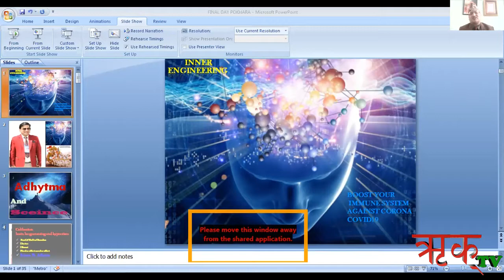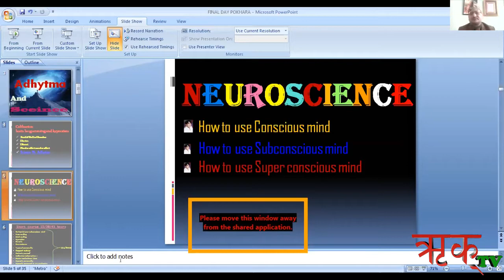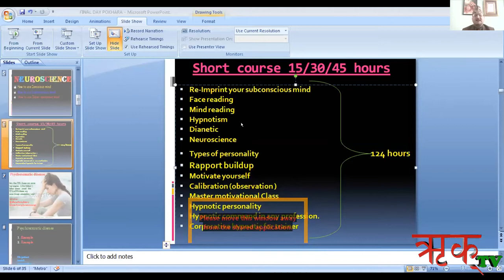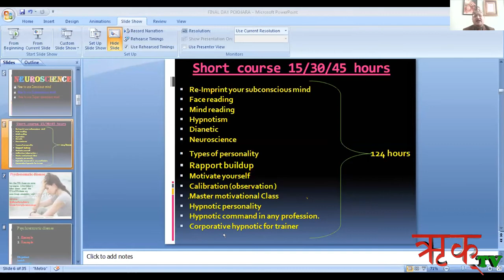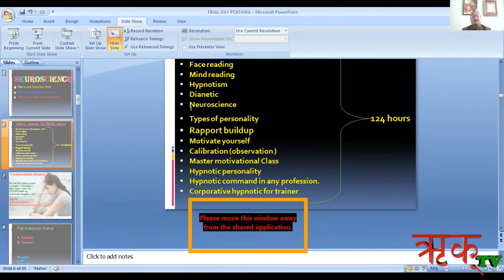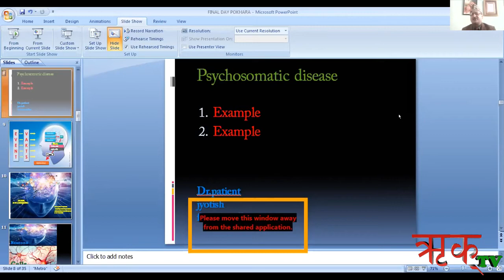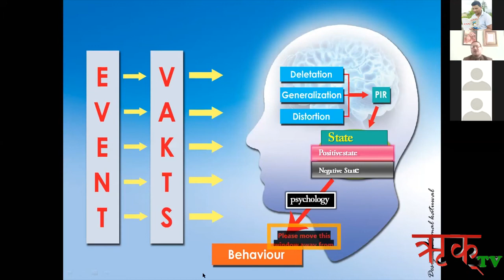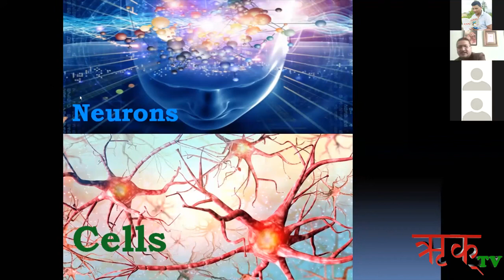मानसिक स्वास्थ्य र सफल जीवन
ऋक् टिभीमा विभिन्न किसिमका विचार प्रधान सामग्री प्रस्तुत गर्ने गरिन्छ ।  यसमा विज्ञान, प्रविधि, धर्म, दर्शन र भाषासंस्कृतिसंग सम्बन्धित कार्यक्रमहरु नियमित प्रशारण गर्ने गरिन्छ ।  त्यस्तै यस कम्पनीले "सञ्चारयोग" नामको विचारप्रदान त्रैमासिक पत्रिका प्रकाशन गर्दै आएको छ । विचार प्रधान यस त्रैमासिक पत्रिकाको रु. १०० मा वार्षिक ग्राहक बन्न सकिन्छ । विवाह, व्रतबन्ध, जन्कु, पास्नीको फोटो/ भिडियो खिच्न तथा अन्य प्रयोजनका अडियो, भिडियो, ग्राफिक डिजाईनका साथसाथै पुस्तक प्रकाशन सम्बन्धि सम्पूर्ण सुविधा सञ्चारयोग मिडियाको जमल चोक स्थित स्टुडियोबाट उपलब्ध गरिदै आएको छ ।
(साथै क्यामेरा, सम्पादनको सुविधा सहित ग्रीन स्क्रिन स्टुडियो भाडामा उपलब्ध छ । )
सम्पर्क :
मोबाईल – ९८६५५८७३२२, ९८५१११४७८५
ठेगाना - जमल चोक, (राष्ट्रिय नाचघर संगैको म:म पसल माथि)